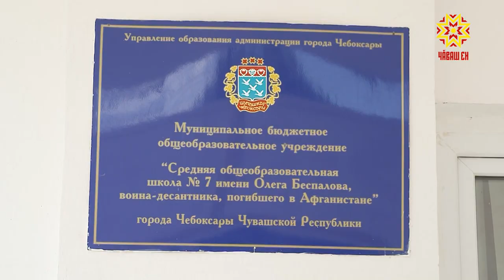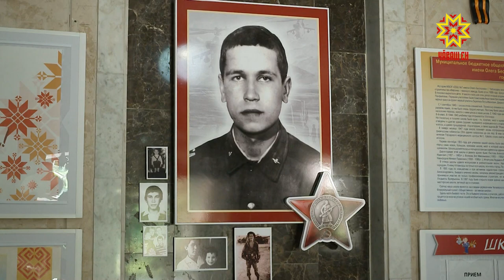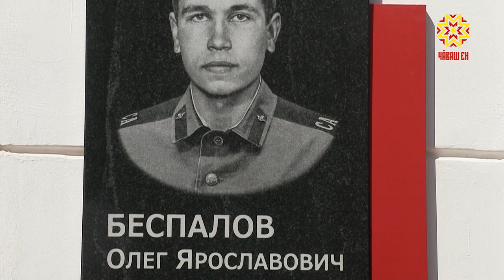Открытие мемориальной доски имени Беспалова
В Чебоксарах установили мемориальную доску, в память о воине-десантнике Олеге Беспалове. Он погиб при исполнении интернационального долга в Афганистане в 1981 году. И награжден посмертно орденом Красной Звезды.